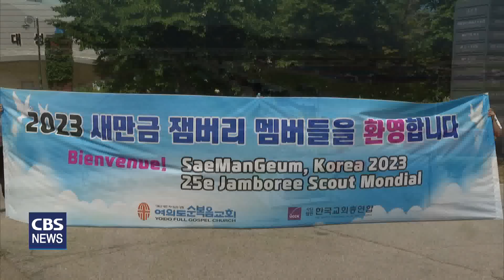[CBS 뉴스] 한국교회총연합, 새만금 철수 잼버리 참가자들 숙박 지원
한국교회가 북상하는 태풍을 피해 새만금 숙영지를 철수한 세계 잼보리 대회 참가자들에게 숙박시설과 음식을 제공하고 있습니다.

여의도순복음교회와 새에덴교회 등 주요 교회들은 수련회를 비롯한 여름 행사가 많음에도 정부의 지원 요청에 따라 기꺼이 교회 시설을 개방했습니다.

태풍 카눈의 북상으로 새만금 숙영지에서 철수한 스페인 잼버리 대원들이 오후 6시쯤 경기도 파주 영산수련원에 도착했습니다.

새만금에서 파주까지 장거리 이동으로 피곤할 법도 하지만 뜻밖의 환영인파에 미소를 되찾았습니다.

(현장음) "웰컴투 코리아"

앞서 1시간 30분 전 쯤 프랑스 잼버리 대원들도 오산리최자실금식기도원에 도착해 여장을 풀고, 자체 일정에 들어갔습니다.

여의도순복음교회는 정부가 기상 여건으로 새만금 숙영지를 철수한 잼버리 대원들의 숙소 지원을  요청해옴에 따라 영산수련원과 오산리최자실기념금식기도원을 잼버리 대원들의 숙소로 제공했습니다.

대규모 여름 행사가 계획돼 있었지만 프랑스 국적 참가자 360명과 스페인 220명, 우리나라 참가자 1,600명 등 잼버리 참가자 2천 4백여 명에게 교회 시설을 양보했습니다.

여의도순복음교회 이영훈 목사는 세계의 이웃들이 불편함 없이 지내도록 숙박과 음식을 무료로 제공하기로 했다며, 대한민국에 대한 좋은 이미지를 안고 돌아갔으면 좋겠다고 말했습니다.

[녹취] 이영훈 목사 / 여의도순복음교회(한국교회총연합 대표회장)
"대한민국은 위기상황이 올 때마다 신속하게 대응하고 잘 막아내는 저력있는 나라입니다. 이번에 잼버리의 어려운 상황이 전화위복이 돼서 한국을 다녀가는 대원들이 대한민국에 대한 좋은 인상을 갖고 돌아갔으면 좋겠습니다."

경기도 용인시 새에덴교회는 우리나라와 중국 잼버리 참가자 500여 명을 손님으로 맞이했습니다.

교회를 찾은 참가자 전원을 대상으로 발열체크와 건강상태를 점검했습니다.

갑작스레 5백 명의 손님을 맞이한 새에덴교회는 교육관을 숙소로 전환하기 위해 밤샘 작업을 진행했습니다.

잼버리 대회 참가자들이 남은 시간 시원한 교회의 사랑을 느끼고 돌아가기를 바라는 마음에섭니다.

[녹취] 소강석 목사 / 새에덴교회
"잼버리 청소년들이 교회를 오자마자 야 이렇게 시원한 곳 여기가 정말 천국이구나. 우리 한국교회가 조그마한 사랑의 실천, 인류애, 인간애, 예수님의 사랑을 실천하게 돼서 정말 기쁘게 생각합니다. "

천안 백석대학교는 기숙사에 잼버리 대회 참가자 1천 6백여 명을 맞이했습니다.

장종현 백석대 총장은 "친지가 방문했다고 생각하고 머무는 동안 가족의 사랑을 느낄 수 있었으면 좋겠다"고 말했습니다.

백석대학교는 대원들이 요청하면 도자기 만들기, 태권도 체험, K-POP 배우기 등 프로그램을 운영할 수 있도록 준비하고 있다고 밝혔습니다.

서울 서초동 사랑의교회도 정부가 요청할 경우 1천 명을 수용할 준비를 하고 있다고 밝혔습니다.

한편, 한국교회의 잼버리 대회 지원을 총괄하고 있는 한국교회총연합은 정부와 지자체, 교회들과 소통하면서 잼버리 대회의 안전한 마무리를 위해 최선을 다하고 있습니다.

[스탠딩] 송주열 기자 / 경기도 파주
"이번 새만금 세계잼버리 대회는 폭염에 대한 준비부족과 운영 미숙으로 많은 비판을 받고 있습니다. 한국교회가 조건 없는 사랑으로 세계의 이웃들을 맞이하면서 한국교회는 물론 대한민국에 대한 좋은 이미지를 심어주고 있습니다. CBS뉴스 송주열입니다."